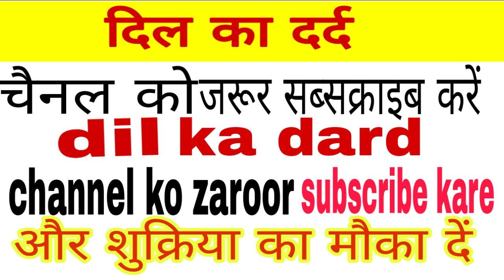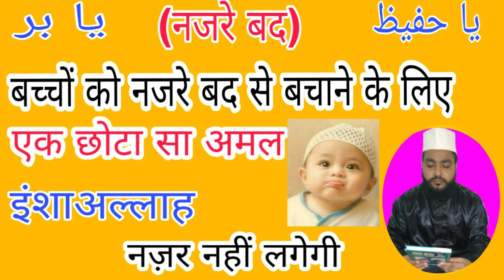Bachchon ko nazre bad se bcgane ke liye (इंशाअल्लाह बच्चे को कभी नजर नहीं लगेगी(by naseem Akhtar